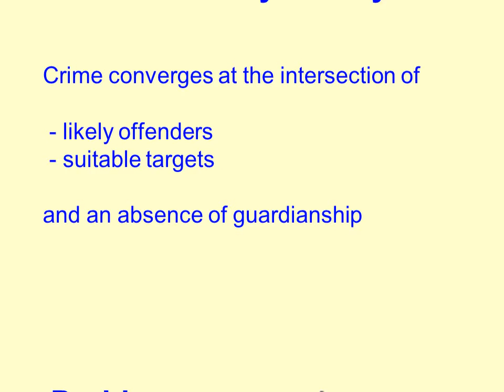Crime and Disorder Problem Solving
An overview of Crime and Disorder Problem Solving Training provided